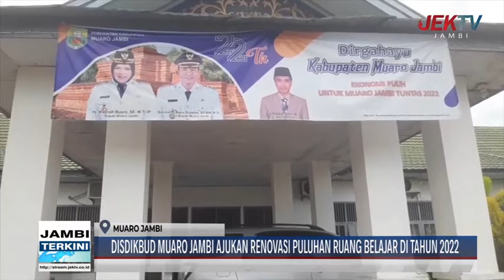DISDIKBUD MUARO JAMBI AJUKAN RENOVASI PULUHAN RUANG BELAJAR DI TAHUN 2022